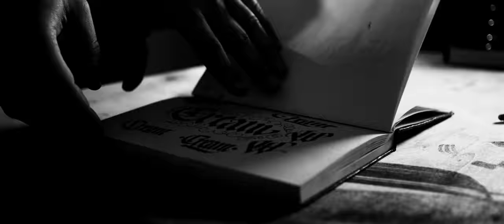Warios X Plastik Dreamer - Making Of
WARIOS X PLASTIK DREAMER - 4k

20 meters of letters freehand on wall , Milan 2018- MAKING OF
video by PLASTIK DREAMER